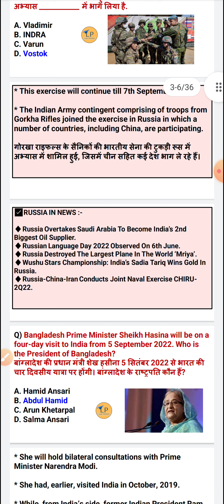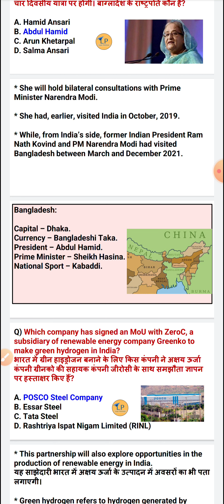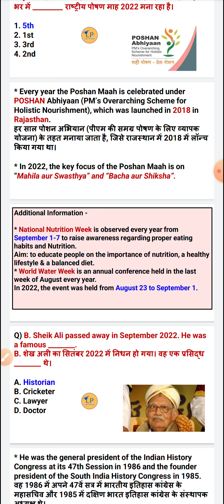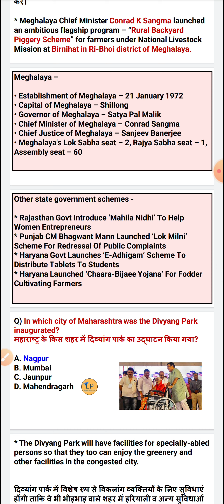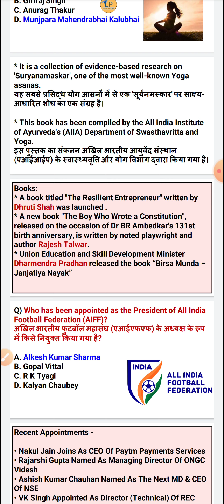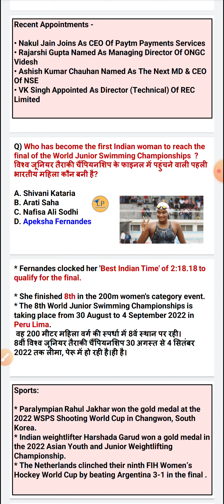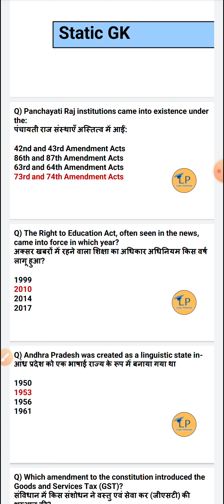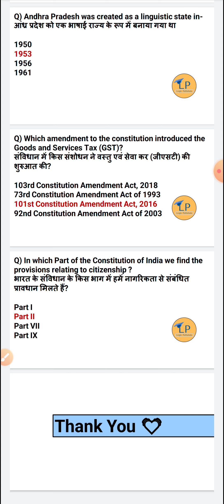3 September Daily Current Affairs l Important Questions For KBC#kbcwin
Topic : 3 September 2022 Daily Current Affairs l Important Questions For KBC